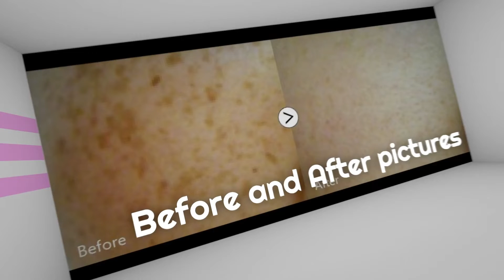Máy Laser Neosys FineMEC, Máy Xoá Xăm Trị Nám Neosys 0966368299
Đây là video Máy Laser Neosys FineMEC, Máy Xoá Xăm Trị Nám Neosys   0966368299 Hãy Đến Với Chúng Tôi Để Trải Nghiệm Và Demo Miễn Phí.!
►Văn Phòng: Số 184 Phương Liệt , Thanh Xuân , Hà Nội